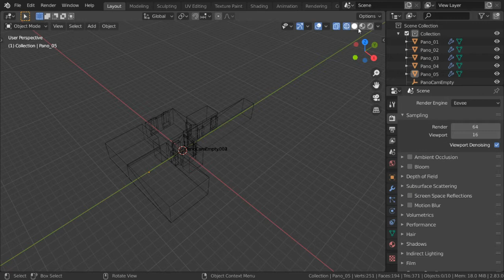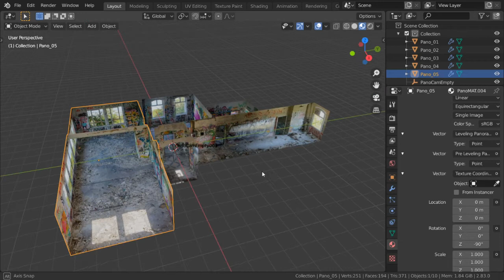QuickTipp MultiPanoramaTextures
PanoBlenderAddon Quicktipp:
How to make multiple panoramas visible correcctly in the tour-blend file.